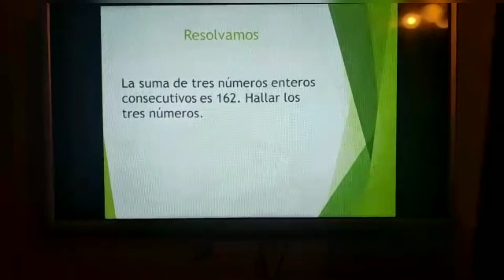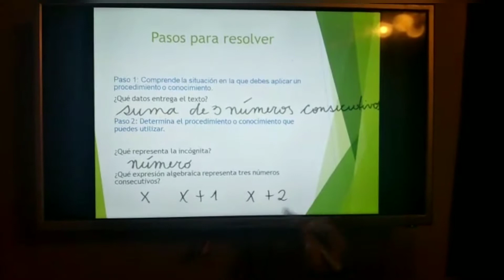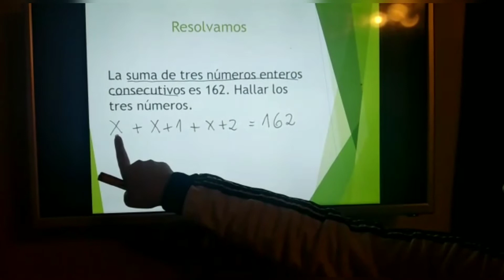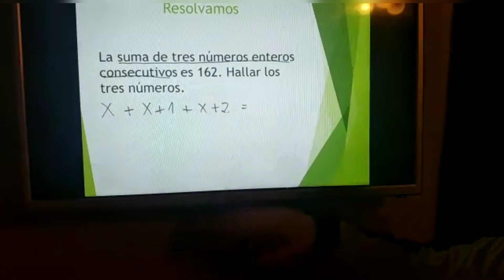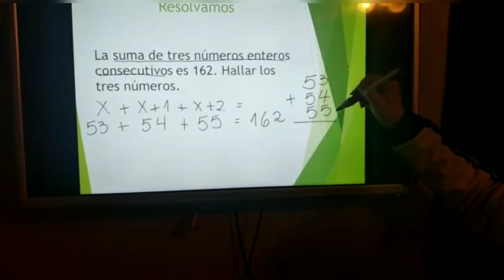Matematica 8º Basico